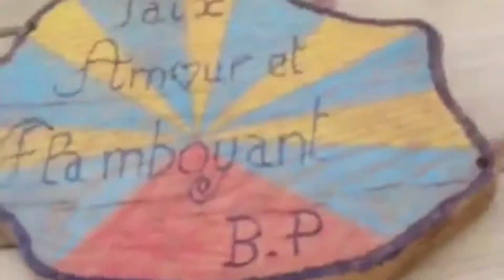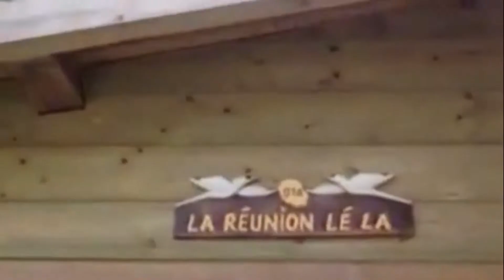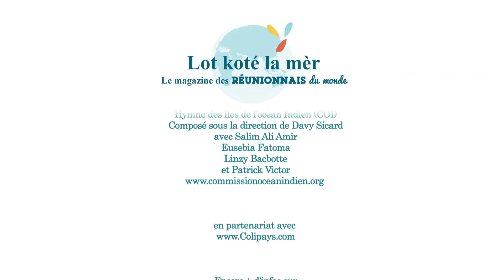Cuisine feu de bois, Racisme 974 et Davy Sicard - Lot Koté La Mèr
ou + d'infos en cliquant ci-dessous

Cette semaine, au programme de Lot Koté la Mèr, l'émission qui vous dit pourquoi vous vous sentez fiers d'être réunionnais ;)
on parlera de cuisine feu de bois avec Fabrice
de requins avec Jean-François Nativel
et de l'Hymne des îles de l'Océan Indien avec Davy Sicard
Sans oublier l'agenda des réunionnais du monde avec Grèn Sémé, Association Réunionnaise Saint-Denis 93, SégaEl, Emile Volay et Made In Réunion Events

Bon week Zot Tout !

La page officielle de Lot Koté La Mèr sur le site web de Télé Kréol pour nous laisser des messages ou des idées ;)

Retrouvez les épisodes de Lot Koté La Mèr sur le site web des Réunionnais du monde